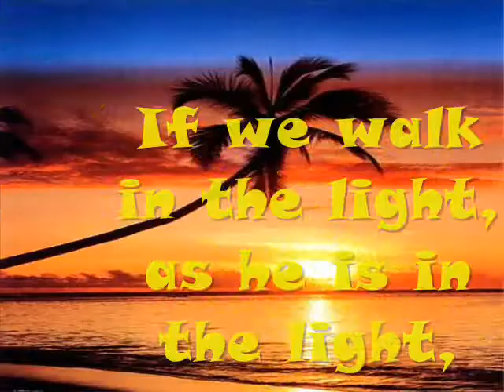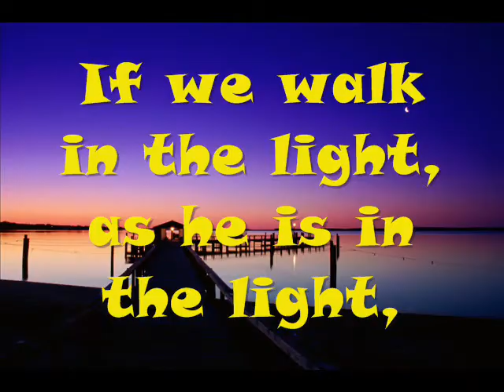Memory verse Song---If we walk in the light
"If we walk in the light as he is in the light, we have fellowship one with another, and the blood of Jesus Christ his Son cleanseth us from all sin." 1 John 1:7 KJV memory verse song.